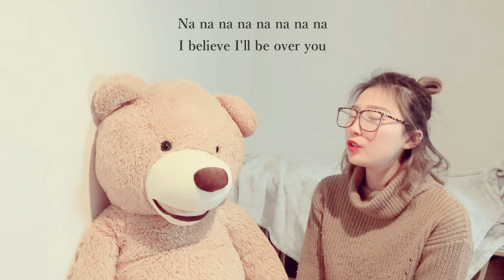11:11-TAEYEON(태연) Covered by Allÿ【freedom music】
Singer :Allÿ
Play&Arrange&mastering:Hirofumi Kimura（tree house music）

☆このチャンネルでは、随時歌いたい、踊りたい、演奏したい方を募集しています。気になる方はぜひホームページよりお問合せ下さい。

☆歌が上手くなりたい方向けのボイトレも行っております。オンラインレッスンのため世界のどこからでも受講可能です。ホームページよりお問合せ下さい。

★レッスン・オーディション・Youtube出演等の内容はこちらから
フリーダムミュージックHP（編集中）